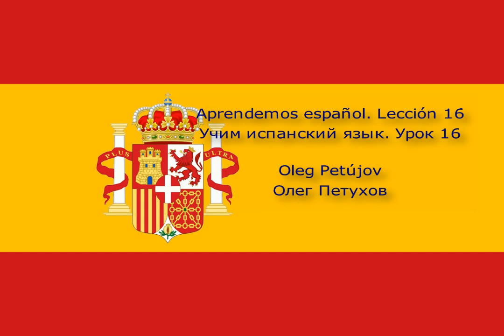Учим испанский язык. Урок 16. Времена года и погода. Aprendemos español. Lección 16. Las Estaciones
y el Clima.